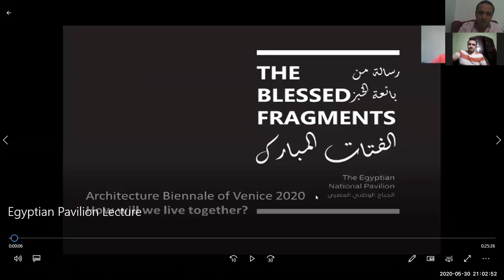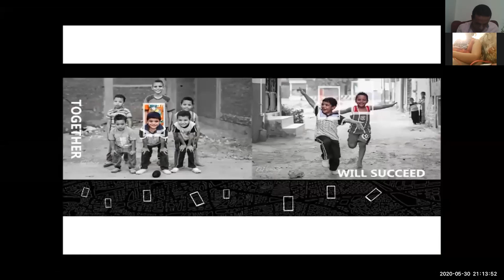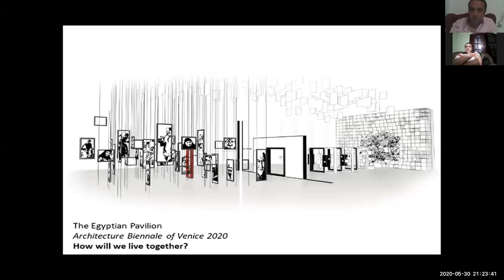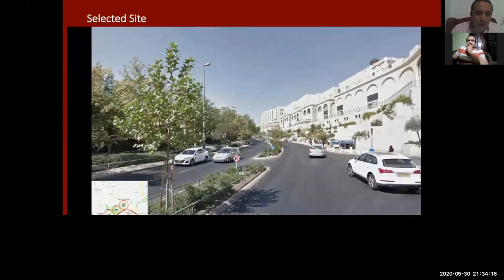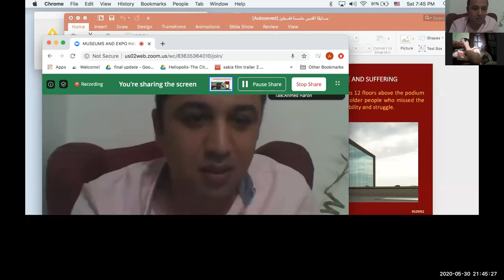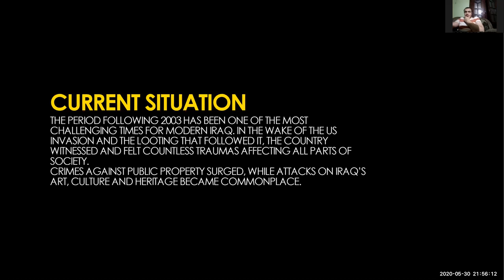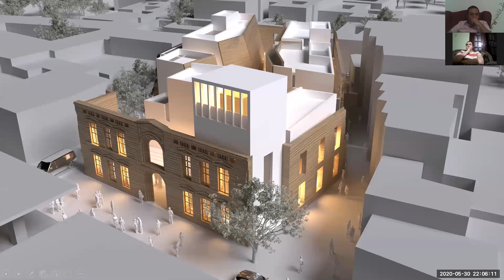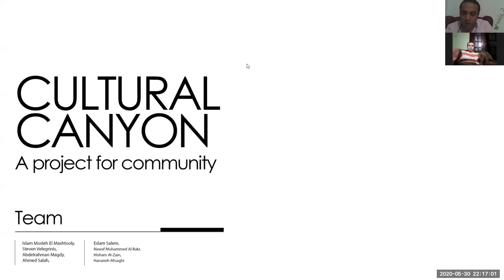MUSEUMS AND EXPO HALLS المتاحف وقاعات العرض